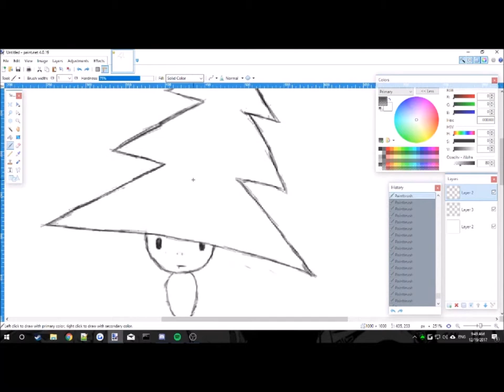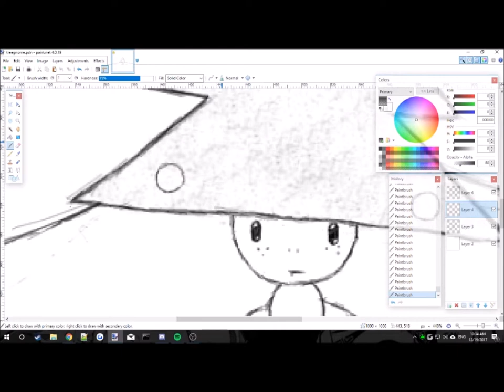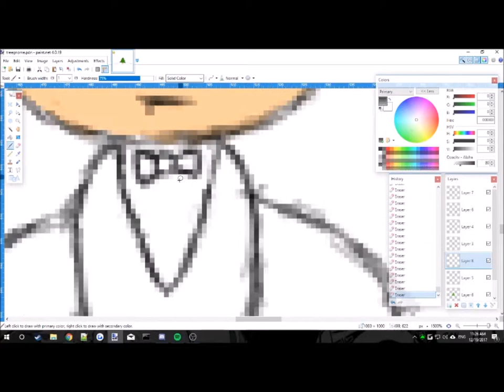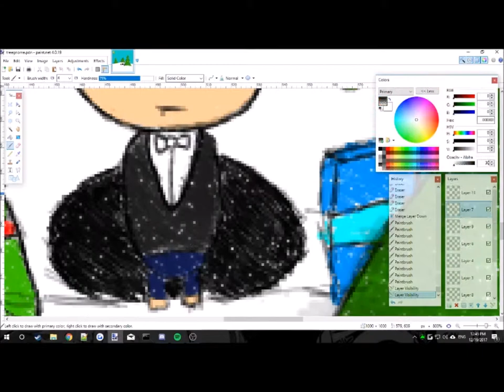Little Christmas gnome.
4hours of work compressed into 3min
happy xmas.